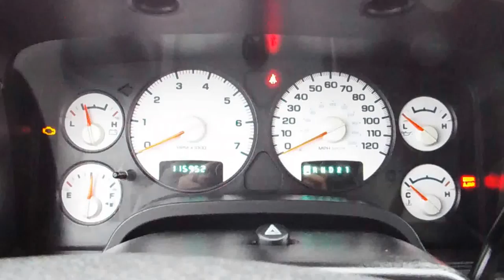2005 Dodge Ram 2500 SLT Quad Cab Loaded 17350